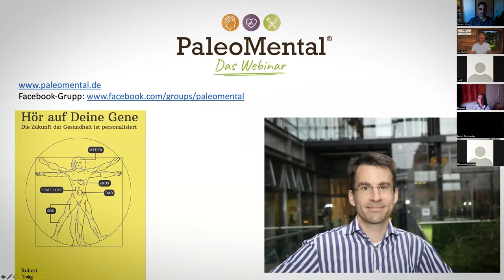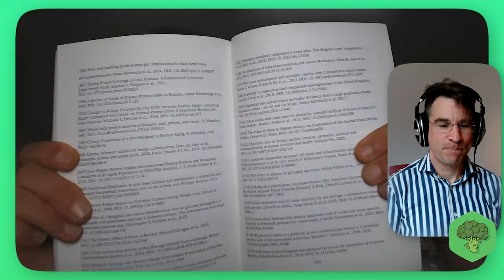PROTEIN MASTERCLASS: Alles was du über Protein weißt, könnte falsch sein. Protein Science.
Tauche ein in die Welt der Proteine! Ich hinterfrage gemeinsam mit Robert Krug gängige Überzeugungen, beleuchten neueste wissenschaftliche Erkenntnisse und erforschen verschiedene Proteinquellen. Von Muskelaufbau bis zu pflanzlichen Proteinen - entdecke die Vielfalt und erfahre, wie Proteine unseren Körper beeinflussen. Diese Enthüllungen helfen, Missverständnisse auszuräumen und ein tieferes Verständnis für die Wissenschaft hinter Proteinen zu gewinnen. Sei bereit für eine informative Reise, die dein Wissen über Proteine auf den neuesten Stand bringt!

Du willst mehr über Robert Krug erfahren?

Achtung betreffend Nahrung, Geräten und Supplements:

Vorliegend habe ich meine eigene Erfahrung und die von Interviewpartnern genannt. Das sind die Effekte, die ich bei mir gespürt habe. Diese können bei jedem unterschiedlich ausfallen.

Natürlich kann kein Lebensmittel, keine Nahrungsergänzung oder Superfoods sowie Inspirationen aus diesem Podcast alleine für sich eine Heilwirkung erzielen oder versprechen.

Die beschriebenen Erfahrungen sind keine wissenschaftlichen Erkenntnisse und keine Tatsachenbehauptungen. Sämtliche Inhalte dieser Podcast Episoden sind keine Heilaussagen und ausschließlich informativ, sie dienen keinesfalls als Ersatz für eine ärztliche Behandlung.

Die Aussagen der Interview Gäst:innen stehen für sich. Diese spiegeln nicht zwingend die Meinung des Herausgebers.